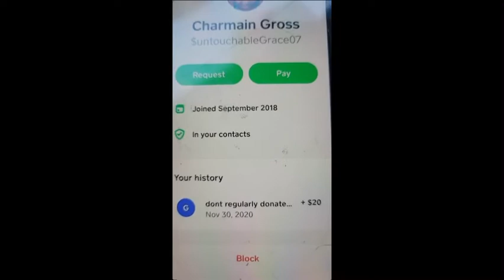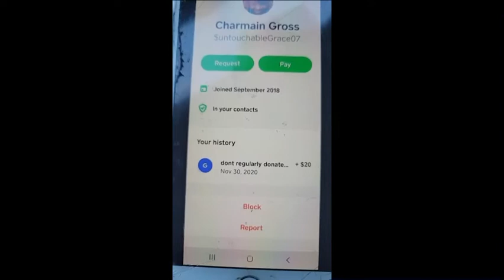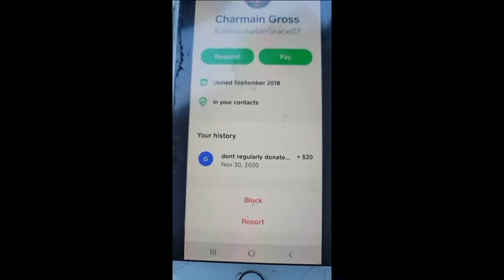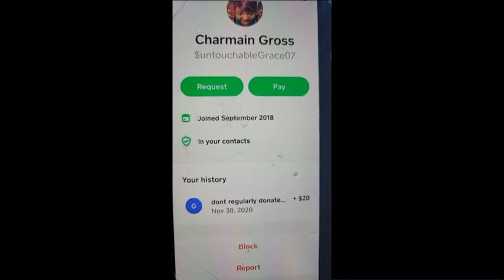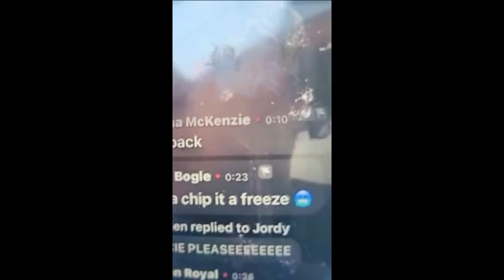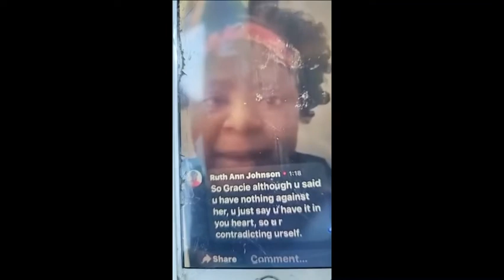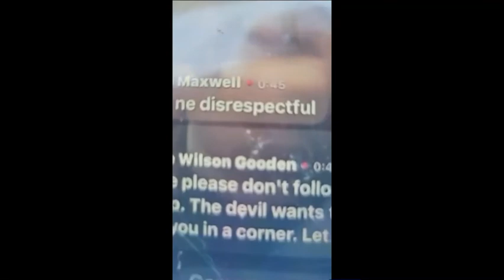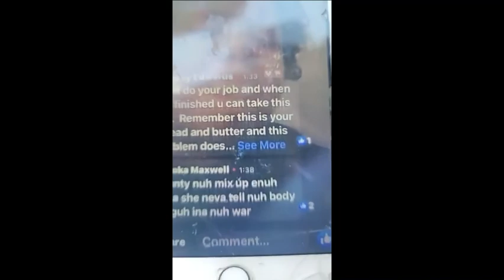Ashanti360 Speak His Mind And Expose Gracie￼